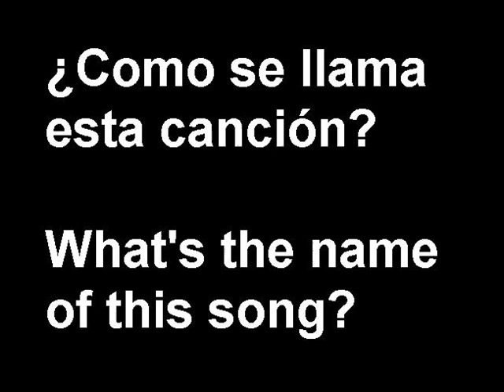Ashe - Olele - Latino Mix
El interprete y el titulo son: Ashe - Olele
No se llama ni Samba de Bahia, Ole ole, Samba Reggae, We do the samba, Olele Olela, Ole Ola, We do the conga.
Ahora a buscar las otras versiones:
1. Olele (Radio Edit) 3:36
2.  Olele (Club Mix) 4:39
3.  Olele (Bombjack S Housedog Mix) 5:56
4.  Olele (Latino Mix) 3:37